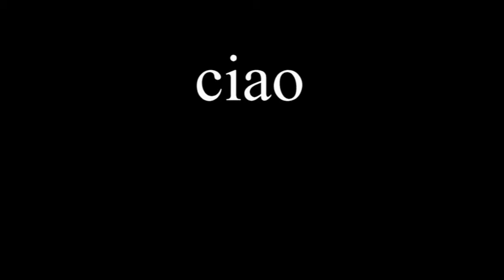Dedicato a te amore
video per la festa delle donne ,dedicato al mio amore